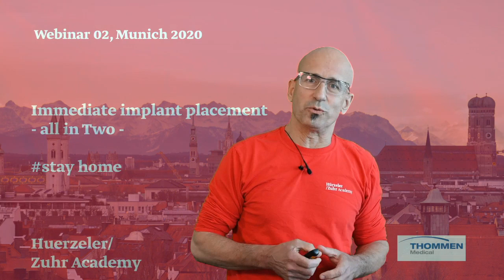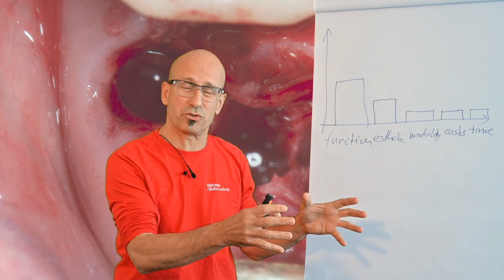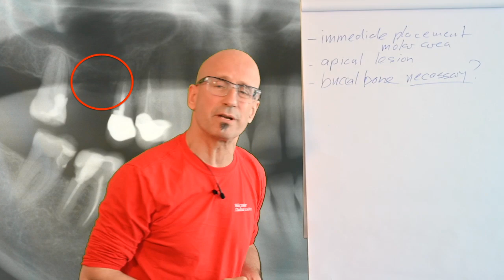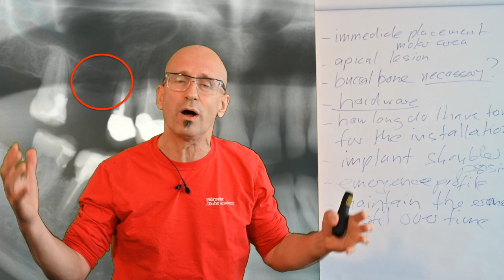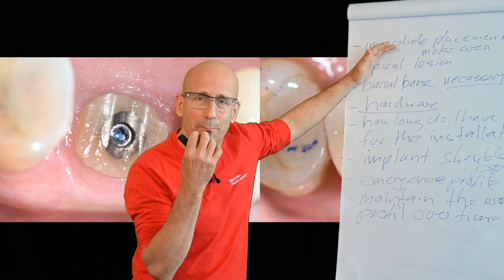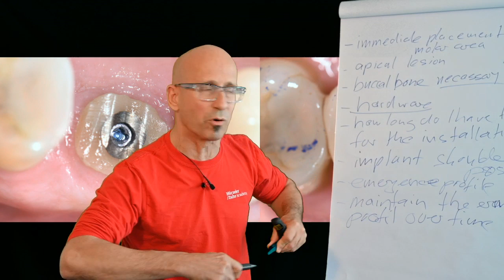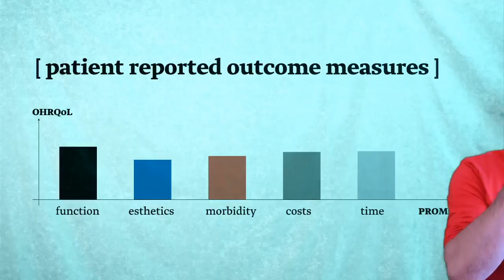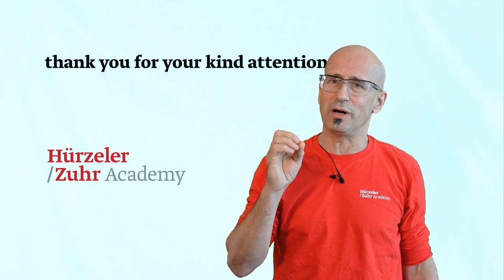Webinar 02 Immediate implant placement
munich